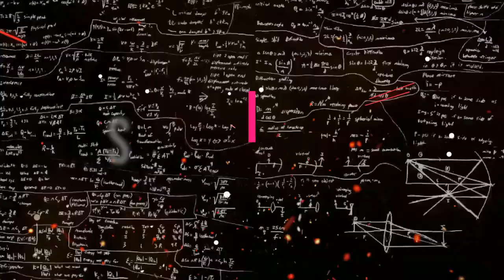EMMAN'S GROUP TRAILER 21ST CENTURY LIT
Emmanuel Sorio's Group